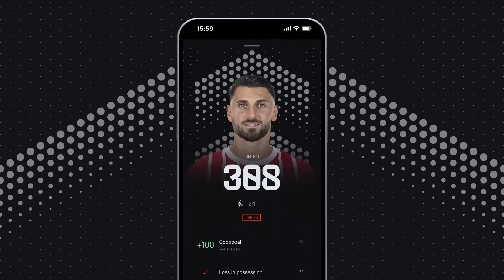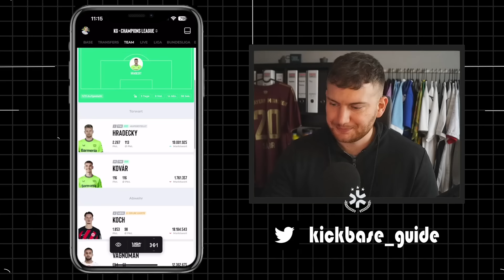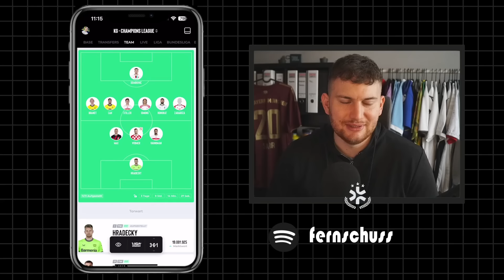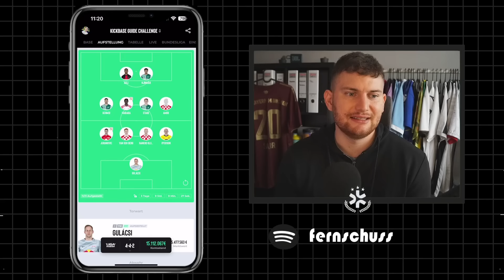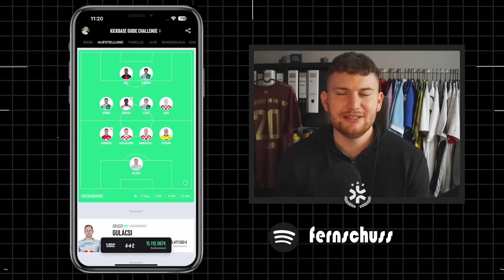Diese Spieler MÜSST ihr KAUFEN!🚀📈 Spieltag 22 Kickbase